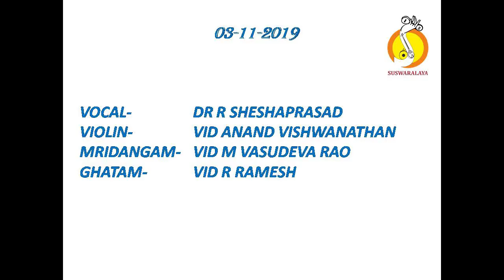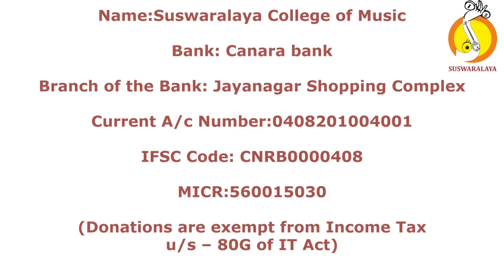1 VANAJAKSHI VARNAM KALYANI ADI